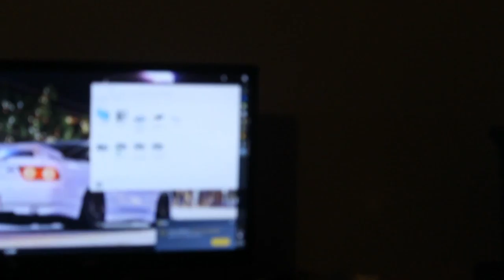gotta love the weather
hi guys back again letting you know what events are coming up and what else is  happening